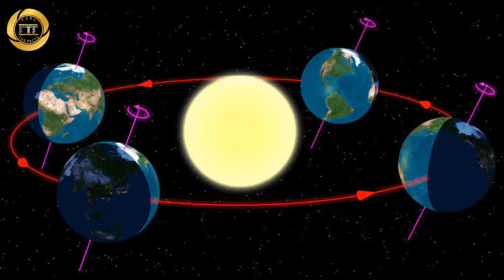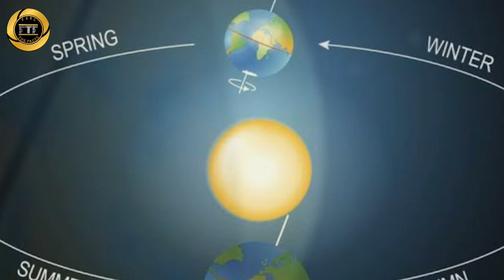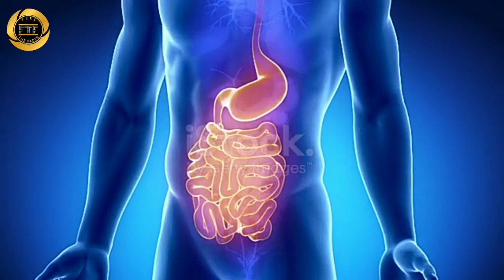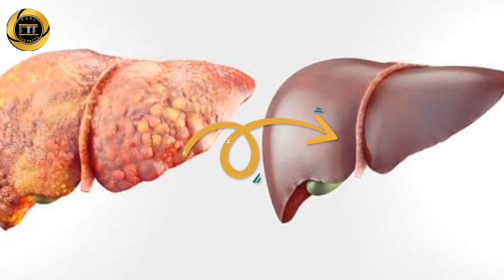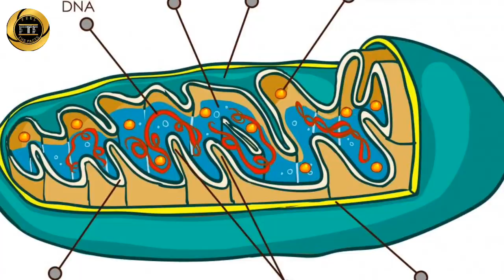नवरात्र के पीछे का वैज्ञानिक रहस्य | Science Behind Navratri | Top 5 Scientific Reasons of Navratri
नवरात्री मनाने के वैज्ञानिक कारण जो आपको आपकी हैरान कर देंगे | Most Amazing Scientific Reasons Behind Navratri in Hindi

In this video you will no the top 5 scientific reasons behind celebrating navratri.  Navratri has its so many social importance but with it,  this festival has so many scientific reasons like:

1. Importance of fasting during navratri.
2. Importance of Time period of Navratri.
3. Importance of Dancing during Navratri.